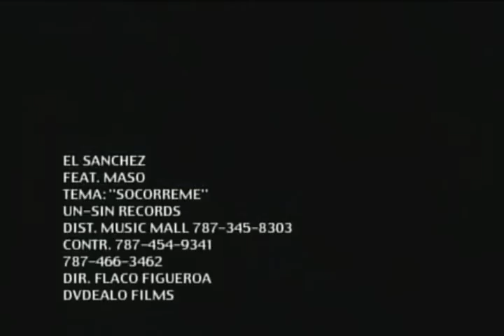[2 de 10] El Sánchez - Socorreme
Espíritu Latino: Rap y Reggaeton.

Mucho cariño desde Lima, Perú.